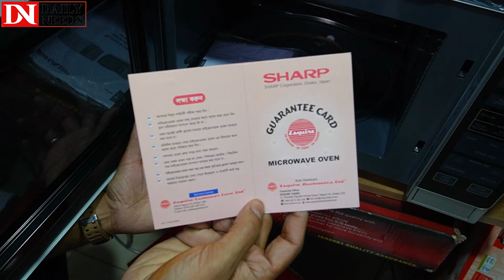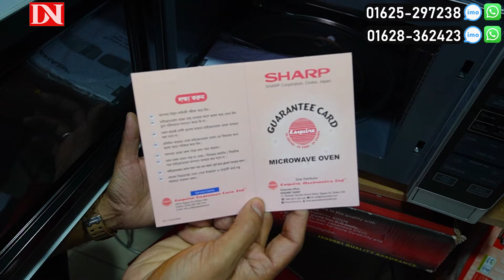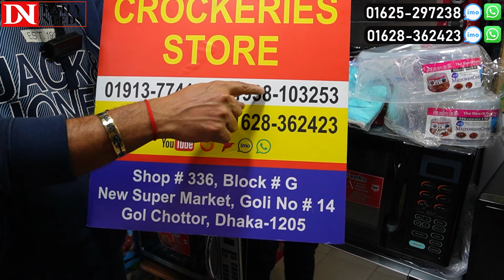সব ধরনের ব্রান্ডের ওভেনের দাম জানুন || 🔥 Electric Oven Price In BD 2024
Crockeries Store,
Shop-336, New Super Market,
Block G, Gol Chottor, Dhaka-1205

☘Allah Hafez☘